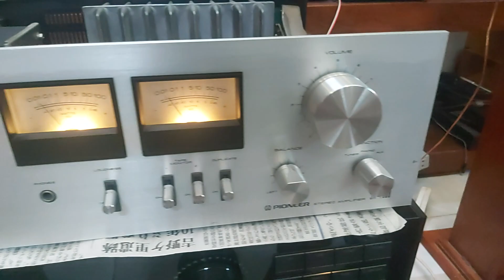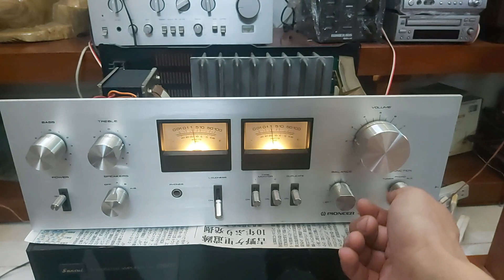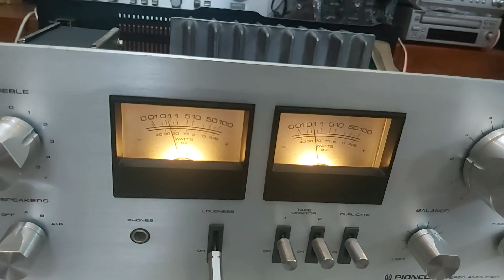PIONEER SA-7800 hàng bãi đẹp giá hơn 5tr đt 0985543279